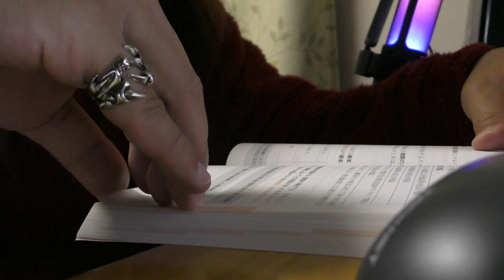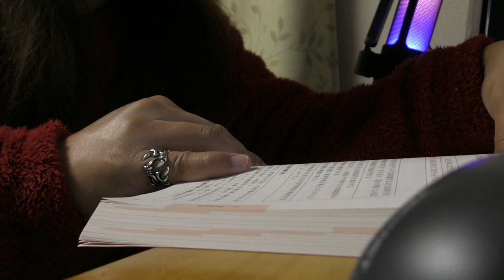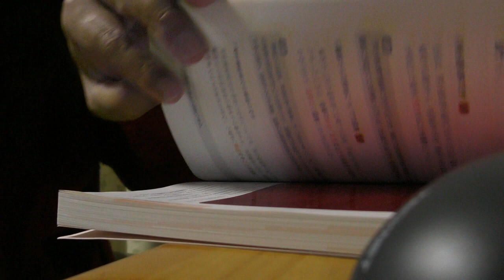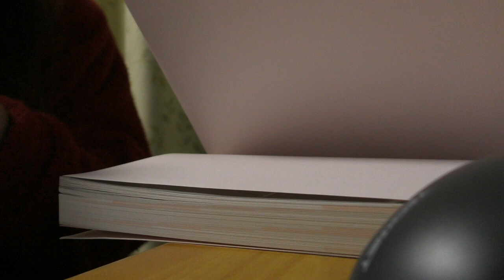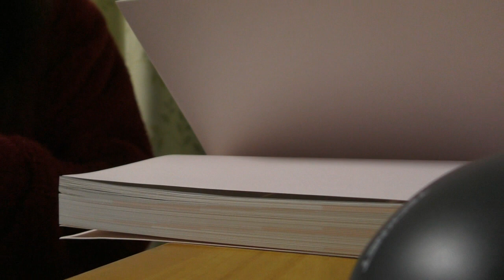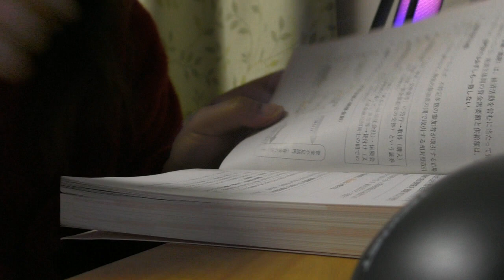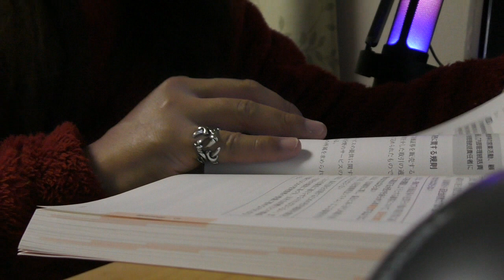10周年記念勉強動画１５（一緒に勉強しよう！BGMつき）